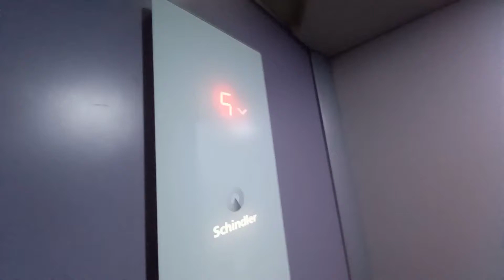Appartement à louer de 2 chambres vc cheminée et terrasse à proximité de lycée Victor Hugo Marrakech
Appartement à louer vide de 2 chambres avec cheminée et terrasse  situé dans un quartier sécurisé à proximité de lycée Victor Hugo .

l'appartement est composé de :
- 2 chambres à coucher
- 1 salle de bain
- 1 Wc d'invités
- 1 salon avec terrasse couverte
- cuisine avec buanderie
- terrasse

Loyer :  6500 dh / mois

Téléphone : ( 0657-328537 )